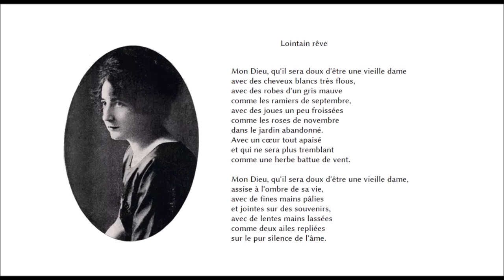Lointain rêve, Louisa Paulin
lecture par Delphine Serena

"Lointain rêve"

Mon Dieu, qu'il sera doux d'être une vieille dame
avec des cheveux blancs très flous,
avec des robes d'un gris mauve
comme les ramiers de septembre,
avec des joues un peu froissées
comme les roses de novembre
dans le jardin abandonné.
Avec un cœur tout apaisé
et qui ne sera plus tremblant
comme une herbe battue de vent.

assise à l'ombre de sa vie,
avec de fines mains pâlies
et jointes sur des souvenirs,
avec de lentes mains lassées
comme deux ailes repliées
sur le pur silence de l'âme.